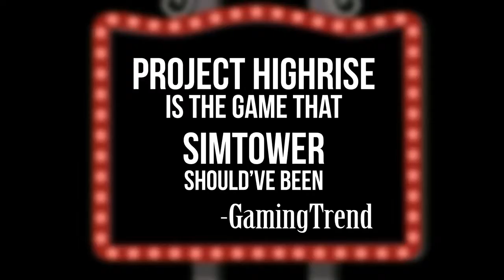Project Highrise Las Vegas: Forget Sim City, this is Sin City.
Your Daily Updates. Straight from the Devs.

Building management sim Project Highrise now has its very first expansion for PC & Mac, introducing casinos, nightclubs, hotels, VIPs and more to the much-loved game by Chicago outfit SomaSim. Welcome to the ostentatious but brilliant lands of Las Vegas.

The once desolate desert lands of Las Vegas are now heaving with swanky hotels, vast casinos and millions of tourists dreaming of making it big, forgetting the key rule that the house always wins. Now that house can be yours. All you need to do is push your management skills to the limit as you try and build the next big resort in the cutthroat world of Sin City.

The expansion is priced at £4.99/€6.99/$6.99.

Features

- Casinos – Entice people to come and part with their hard-earned money in style, with all new casinos

- Hotels – Why do your visitors need to leave at all? Keep the business travelers and high-rollers rolling through, with rooms of all sizes that fit every need - but be sure to keep them happy as your ratings depend on it!

- Events & Shows – Bring in the best show in town, and attract crowds of happy visitors... and their wallets. Have them come in for the show, but stay for the food and the games.

- VIPs – Invite rock stars, comedians, or business gurus to come and perform at your venue – but just don’t expect them to come for free! The bigger the celebrity, the bigger the demands.

- Evolved Gameplay – Experience how the new location challenges your building skills, from new type of Air Conditioning utility, to special service elevators, NPCs, random events and more.